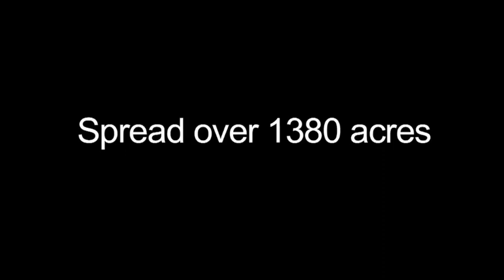GKVK - Gandhi Krishi Vignana Kendra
Nature's own Nest and God's own Campus will be the venue for 107 Indian Science Congress 2020